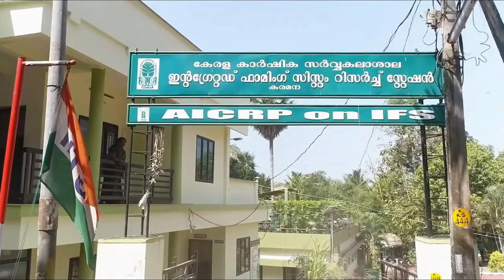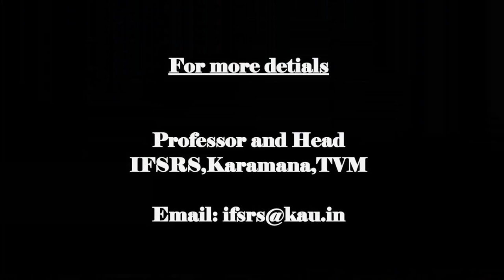IFSRS, Karamana -"IFS for Soil Health"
Soil health or soil quality is an integration of physical,  chemical and biological attributes.  Proper recycling of bio-wastes generated in integrated farming system helps to restore soil health and thus ecological sustenance